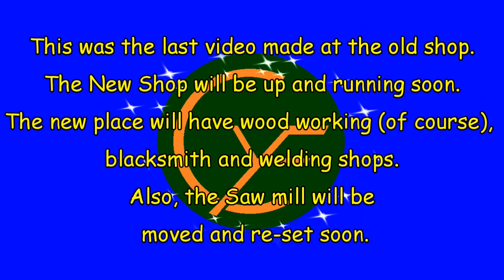Roubo ReSaw Wood by Wright Tool Build Off 2017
I am SUPER excited about this one for two reasons. First it is the Wood by Wright Tool Challenge for 2017, I have been looking forward to this since James announced it on his channel. Secondly this is the Last video from the old shop and marks the end of an era and beginning of a new one. I hope the video is both entertaining and informative.

Moldy Lotion by Light-foot httpssoundcloud.comlight-foot
httpcreativecommons.orglicensesb...